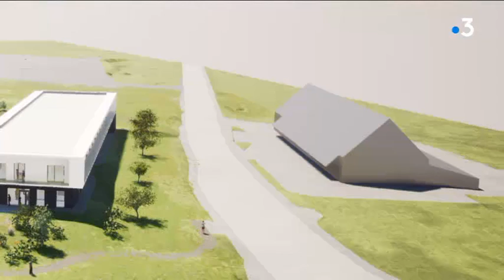Première pierre d’une clinique très attendue dans le Pays de Montbéliard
Trois ans après la fermeture de la clinique des Portes du Jura, le projet d'une nouvelle offre de soins privée va voir le jour dans l'agglomération. Elle devrait se concentrer sur les soins de maladies chroniques et les suites opératoires.
Reportage de Vanessa Hirson, Érice Debief et Emmanuel Dubuis.
Avec Jean-Loup Durousset, PDG du groupe Noalys - Charles Demouge, Président de l'Agglomération de Montbéliard - Véronique Tisserand, Déléguée à l'Agence Régionale de Santé (ARS)